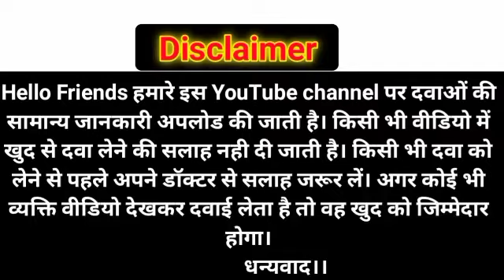Codistar dx cough syrup hindi | Dry cough syrup in hindi | sukhi khansi ki dua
दोस्तों दवाओं से रिलेटेड जानकारी पाने के लिए हमारे यूट्यूब चैनल को.